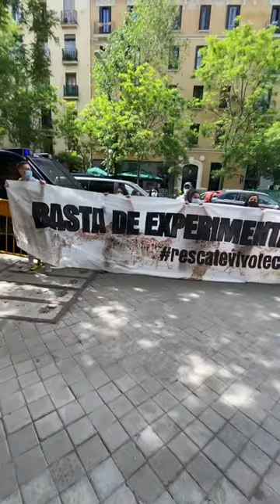Concentración Vivotecnia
Asamblea Vivotecnia se concentra frente a la fiscalía general del estado para pedir la inmediata liberación de los animales del laboratorio Vivotecnia.
5 semanas de protestas frente a la inacción de la administración de la comunidad de Madrid y la fiscalía encargada del caso.
Pedimos la inmediata liberación de los animales que han sufrido extremo abuso y maltrato
No nos olvidamos de ellos 💔

¿Nos ayudas a salvar vidas?